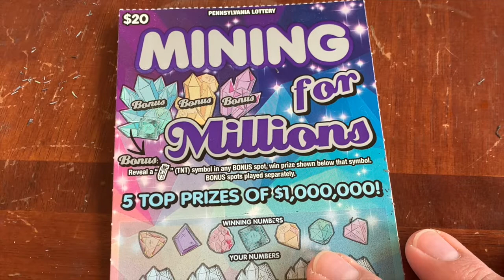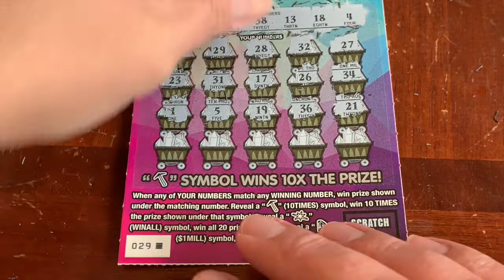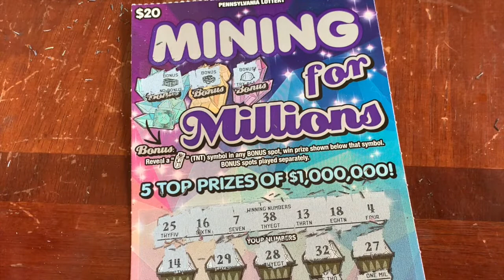$20 MINING FOR MILLIONS - PA Lottery Scratch Off Ticket